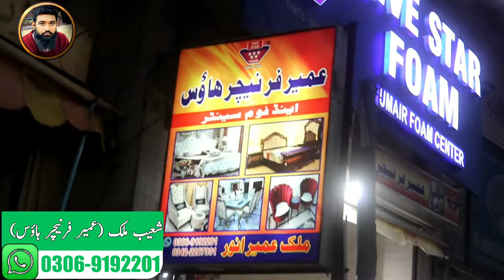Sasta or mayari Furniture Behtreen discount k sath jahaiz package par khasosi discount cheap price